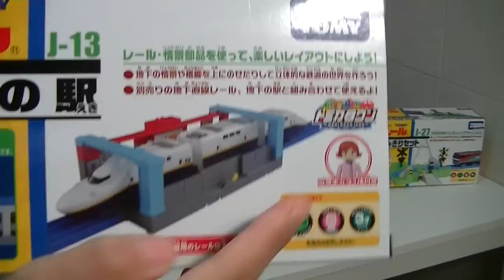【hračka lokomotiva】Lokomotiva Tomáš Jakub (James) (00077 cz)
【hračka lokomotiva】Lokomotiva Tomáš Jakub (James)

Busy Bee James je založen na epizodě, "The Green Controller". Percy musel říct, motory, co jejich práce byly při Fat Controller ztratil hlas, ale přeslechl. Místo toho, aby řekl James, kteří vozí kamiony jako Busy Bee, řekl mu, aby se stal včela, a dostal maloval jako jeden.

hračka lokomotiva
hračka železniční
hračka železnice
vláček
model Train
model železnice
model lokomotivy
motorizovaný vláček